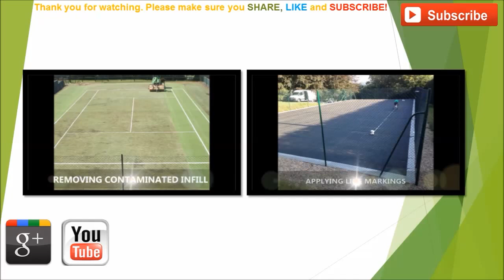Tarmac Tennis Surface Cleaning and Maintenance Kent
Tarmac Tennis Surface Cleaning and Maintenance Kent is presented in this video. Our company has a number of tennis game flooring selections for someone to take a look at. A polyurethane sprayed tarmacadam surface area is supplied for you to offer the competitors even more grip on the tennis pitch. This will make the surface preferable to use since the probability of the members falling over is lowered. A variety of servicing programs are accessible, to help you maintain it a high-quality. The amount of work that ought to be done, the size of the surface and also the location are all elements which could change the expense of the servicing. Experts can undertake cleansing treatments to take out moss and debris, that helps to avoid the tennis surface getting dirty and contaminated; this will also help to lengthen the surfaces life expectancy and enhance performing characteristics. An expert chemical shall be used to enhance the appearance. You ought to take care of damages as soon as possible, specifically if your surfacing has become infected by contamination through dirt and algae, since this could lead to major problems which include flooding.

If you enjoy playing and watching tennis, I think you'll love this page. Here you can see the latest tennis news.

You will need to have your tennis surface thoroughly managed to be able to limit costly repairs just like resurfacing. We perform many recolouring jobs for tarmac tennis courts. We're able to apply acrylic anti-slip paint onto floors when the surfacing has been washed. Our company's experts can apply the line-markings when the cleaning maintenance and painting has been completed. You are able to increase the court's life span and all round condition by using an expert maintenance strategy. As there are a large number of surfaces accessible, the upkeep program may vary for each one. Other sorts of repairs may be needed over time mainly because of surface problems or basic wear and tear. The price of fixing your court may also differ relating to the amount of damage along with what type of work really should be carried out. If you would like more information on tennis court cleaning, I suggest you look at this

If you would like to watch more videos regarding tennis court cleaning and maintenance, I recommend this playlist In this playlist you will be shown cleaning renovation, general maintenance and relining of tennis surfaces.

It is highly valued that you've watched this. With a little luck, you have had fun seeing the clip We're always delighted to look at people's opinions and suggestions, so if you have got any be sure to leave them within the display box provided below.